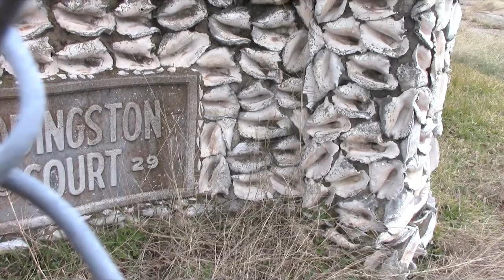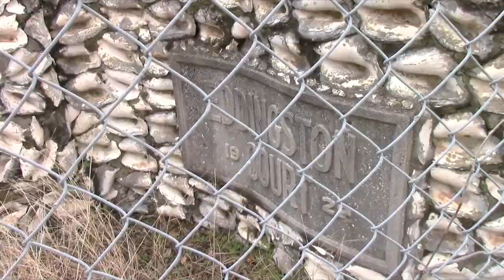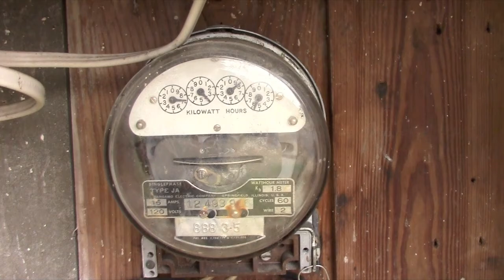Hot Hands Tour Video 35: The Only Conch Shell Wall in the United States.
Jeffrey and Kristin make it to Texas and visit the only wall made completely of conch shells built in 1929 by Dionicio Rodriguez. The Eddingston Court compound around it is abandoned.